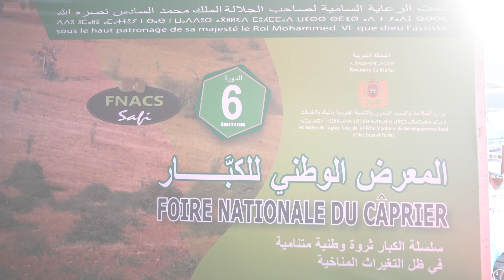آسفي .. انطلاق النسخة السادسة للمعرض الوطني للكبار